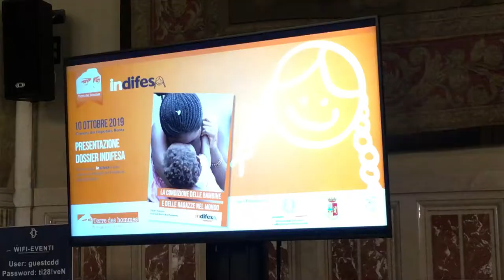La presentazione del dossier Indifesa di Terre des Hommes-L'intervento di Vincenzo Spadaforao di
Indifesa 2019, Uisp con Terres des Hommes
L'intervento del ministro Vincenzo Spadafora. Roma, 10 ottobre 2019